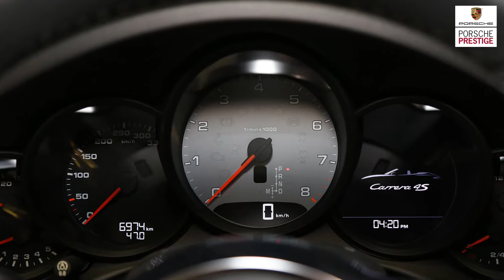2017 911 Carrera 4S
2017 Porsche 911 Carrera 4S Cabriolet PDK

Wheel Center Caps with Colored Porsche Crest
Lane Change Assist
20" RS Spyder Design Wheels
SportDesign Exterior Mirrors
Smoking Package
LED Headlights incl. Porsche Dynamic Light System Plus (PDLS Plus)
Two-Tone Leather Interior
BOSE® Surround Sound-System
Power Sport Seats (14-way) with Memory Package
Premium Package Plus i.c.w. Power Sport Seats (14-way)
Sport Chrono Package
Side skirts painted
Fuel Cap with Aluminum Look Finish